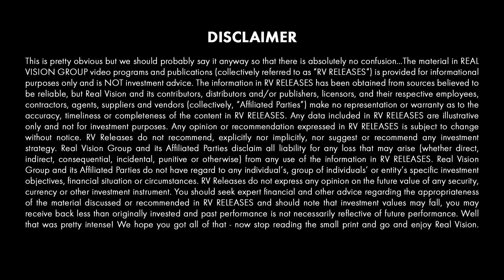Climbing Through the Back Window (w/ Larry McDonald) | How I Got My Start in Finance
Larry McDonald, author of The Bear Traps Report and New York Times best-selling author, joins Real Vision co-founder and CEO, Raoul Pal, to discuss his unconventional start in finance. Whether he was disguising himself as a pizza delivery man or selling meat to showcase his skills, perseverance and creativity define his story. This video is excerpted from a piece published on Real Vision on February 26, 2019.

About How I Got My Start In Finance:
In this series, legends of the financial industry tell the stories of how they got their starts.

Transcript:
For the full transcript:
Joining us today on How I Got My Start in Finance is Larry McDonald, a best-selling author and the founder of the Bear Traps Report. In this interview with Real Vision CEO Raoul Pal, McDonald shares how he fought to find a place in the industry and how he made his big break.
Well I grew up on Cape Cod. And just before that, it was up toward outside of Boston-- Bolton, Massachusetts. And very tough divorce I went through as a child, my parents. I think we were in probably six or seven schools in eight years. And then finally, we went from a very countryside living to living in a housing project through the divorces. And as a young man, I really learned how to appreciate money, hard work. And finally made into UMass. Kind of came up through the bootstraps, public school systems, and started off my career that way. And it's been very challenging. But I got our first break years later, which we can get into.
Yeah, you told me about this off-camera earlier. So you graduate, and then you want to go to Wall Street.
Want to get into Wall Street. And I think I had 155 nos from every single--
Yeah, I was there, too. We talked about it. I've got a drawer still full of them.
And the motivation. And to me, life is about really that burning desire to break through those walls. I mean, nothing's given to you. And you have to go get it, and you have to really have that burning desire vision every day. And I couldn't figure out a way. But there's always a way. If you can't get through the door, you got to climb in through the back window, Doyle Brunson used to say. And I tried to get into Merrill Lynch. After like the seventh no, I snuck my way in dressed as the pizza delivery man.
For real?
Yeah, in Philadelphia. I mean, Boston, I struck out so many times. So I tried Philly. And I was thrown out of the building. On the way out, one of the senior producers of the firm, Gary [INAUDIBLE], grabbed me and brought me back. He brought me into a room with five or six big producers, and they said, Larry, we'll give you a job. Just you got to go sell something for six months. Prove that you can build relationships with people. And I'm like, what am I going to sell? The guy said, pork chops. And so I went back to the Cape and Massachusetts. Five, six months, put up some decent numbers. And next thing you know, they gave me a job.
Selling pork chops.
Selling pork chops.
But how did you start selling pork chops?
I just worked my way into one of these-- I think it was American Frozen Foods. And it was during the S&L crisis. I'm talking about trying to get a job in Finance coming out of school with hundreds-- Bank of New England went out of business. I mean, Bank of Boston was on the verge of filing. So the whole area of New England was really near depression. So I just made my way through the back door.
So then after Merrill, so where did your career go from there?